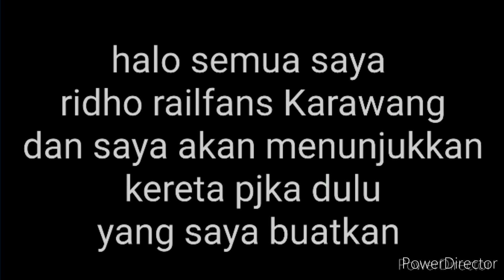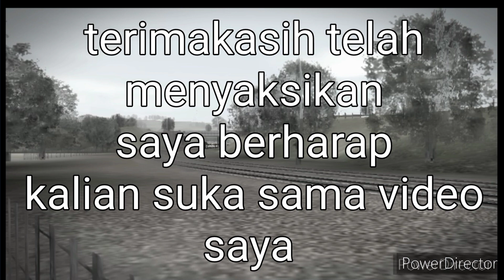KENANGAN KERETA PJKA DULU | Trainz simulator Indonesia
kenangan masa dulu kereta api PJKA
lokomotif
BB 303 PJKA
BB 301 PJKA
CC 201 PJKA
dan juga gerbong PJKA pun
dan musik ini saya dapet dari pearl harbour tenesse
dan saya akan terus membuat video
dan addons saya dapet dari yaitu
JIRC
LODC
GETA